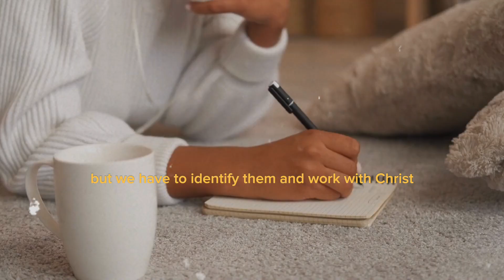Overcoming Unhealthy Habits for Christian Women- Girl chat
As women of faith, we all struggle with negative habits and behaviors that can hold us back from living our best lives. Whether it's procrastination, negative self-talk, or unhealthy relationships, these habits can be difficult to break.

In this video, I share with you my personal journey of overcoming unhealthy habits as a Christian woman. I'll discuss some of the common challenges we face and share practical tips and strategies for breaking free from these patterns. From prayer and meditation to accountability and self-reflection, I'll provide actionable steps that you can take to start making positive changes in your life.

NEW HERE?

Hi guys it viv✨!  For those who are new here, i'm so glad you're here!! My channel exists to equip, encourage and empower women on their walk with God. My desire is to see lives transformed!